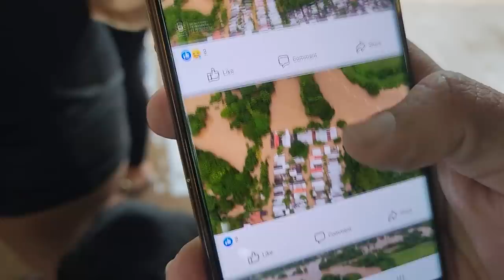Ahora si a disfrutar el sopón y la gallinita asada gracias a Jonathan Acevedo.